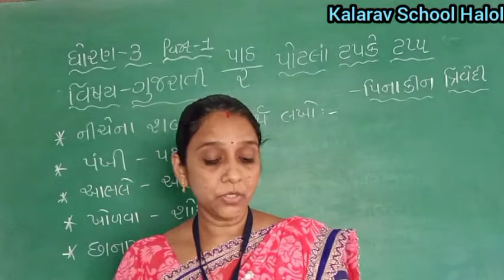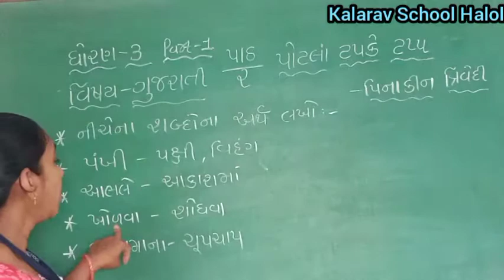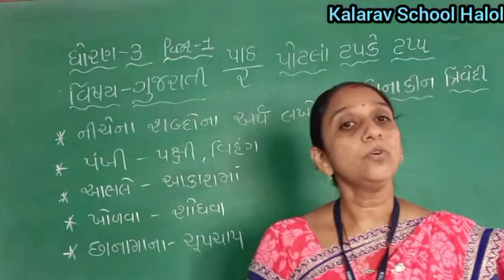STD- 3 GM GUJARATI CH -2 POTLA TAPKE TAP PART- 1